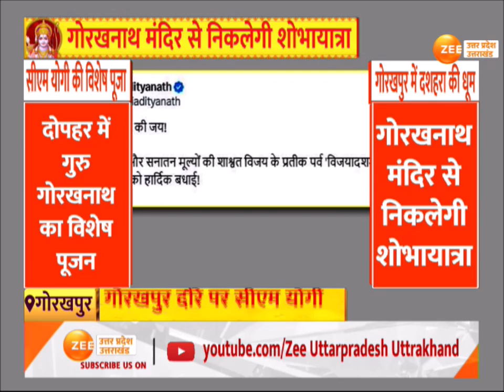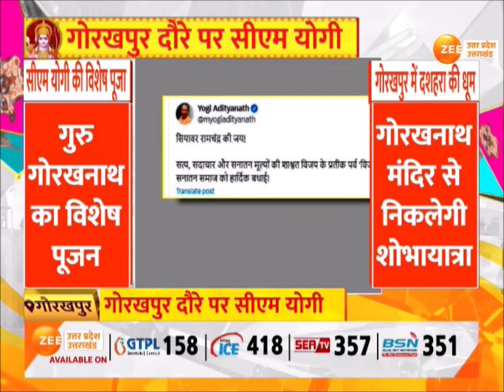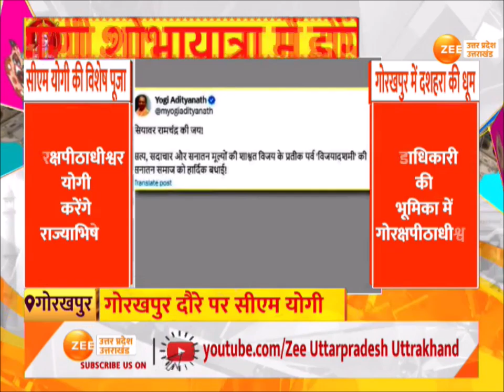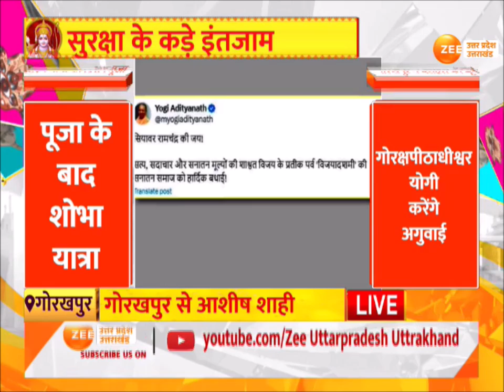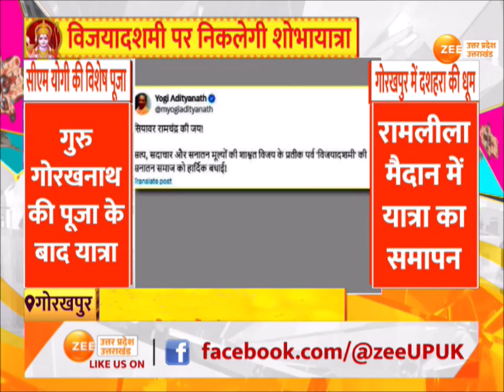Vijay Dashmi ShobhaYatra: Gorakhnath Mandir से निकलेगी शोभायात्रा,CM Yogi शोभायात्रा में होंगे शामिल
Gorakhpur: गोरखपुर दौरे पर सीएम योगी, विजयादशमी पर निकलेगी शोभायात्रा, गोरखनाथ मंदिर से निकलेगी शोभायात्रा, सीएम योगी शोभायात्रा में होंगे शामिल

Gorakhpur: CM Yogi on Gorakhpur tour, procession will take out on Vijayadashami, procession will take out from Gorakhnath temple, CM Yogi will participate in the procession.